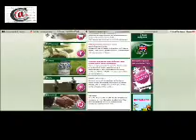Coltivano marijuana in door coi semi comprati su internet, arrestati padre e figlio di Palermo